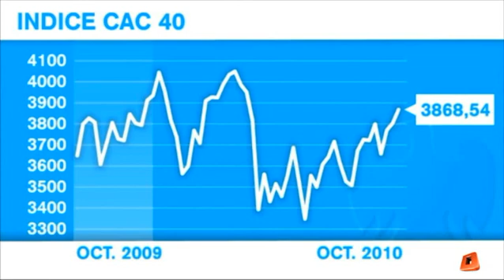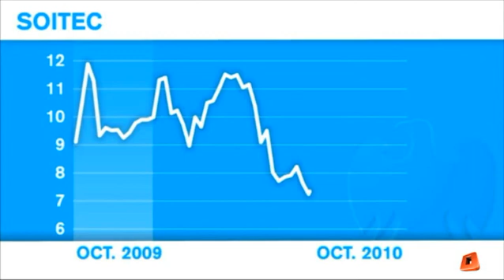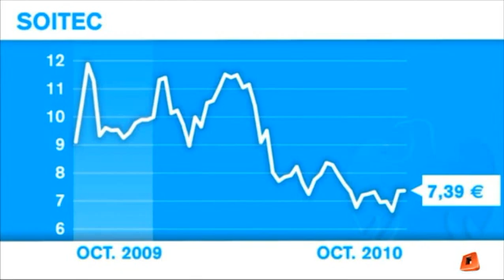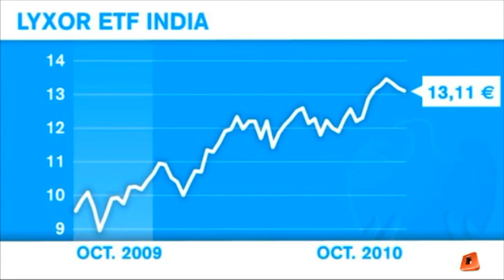Cette semaine, Barclays recommande Soitec et un tracker indien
Bienvenue pour les conseils bourse de Barclays! Chaque semaine, découvrez l'analyse du marché de Franklin Pichard puis les conseils d'investissement de nos analystes.

Philippe Cohen nous parle de Soitec et nous recommande un tracker indien.